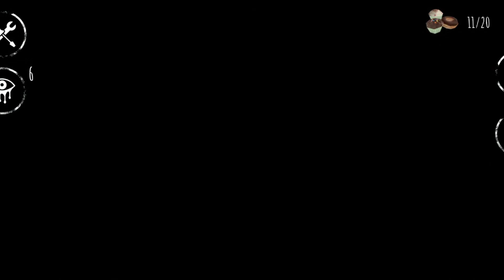Eye-The Horror Game Gameplay!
Me + Videos = Claymore TV

See you...